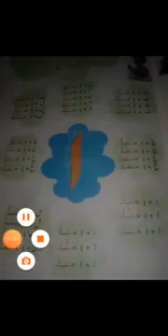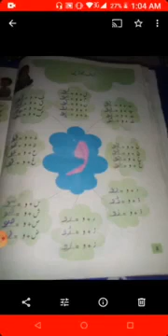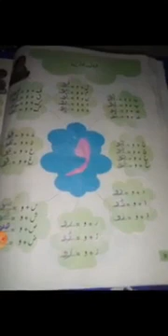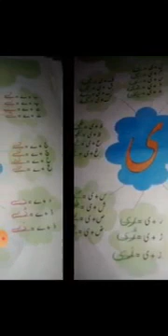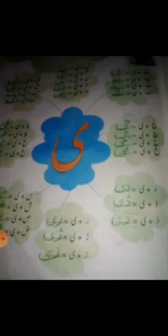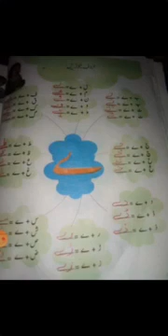2 URDU V - 3